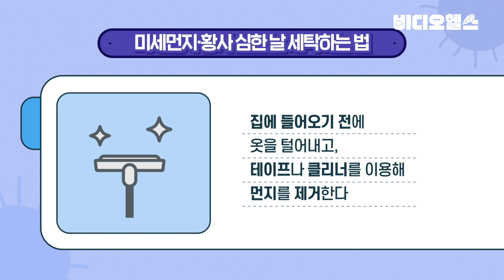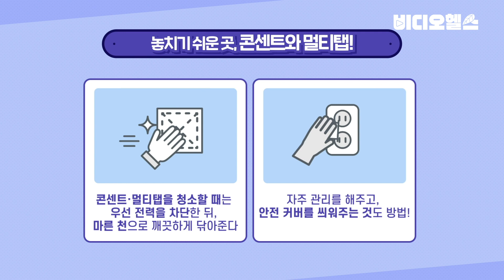[비디오헬스] 우리 가족 건강을 지키는 똑똑한 청소법은? 계절이 변할 땐 대청소 필수!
겨우내 묵혀뒀던 겨울 이불과 카펫, 옷!
그 속에는 진드기가 서식한다는 사실, 알고 계셨나요?
집 먼지 진드기는 알레르기와 피부염을 유발하기 때문에 청소는 필수!

하지만, 청소 어떻게 해야 할지 막막하셨나요?
이것!만 알면 청소! 쉽게 해결할 수 있다는데~
여름 대비! 우리가족 건강을 지키기 위한 대청소 꿀팁!
서울대병원 비디오헬스에서 알려드립니다.

집먼지 진드기와 미세먼지로부터 우리 가족의 건강을 챙기세요!